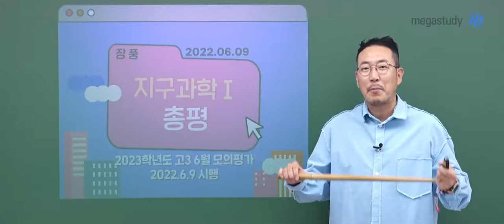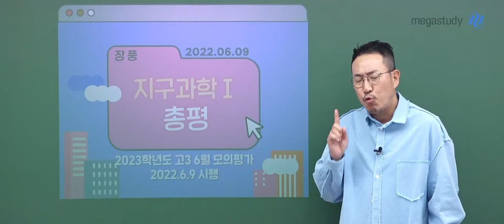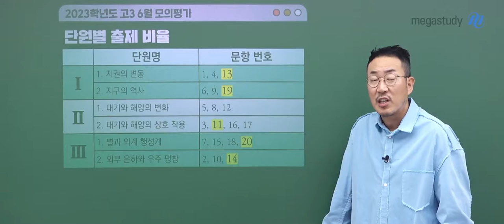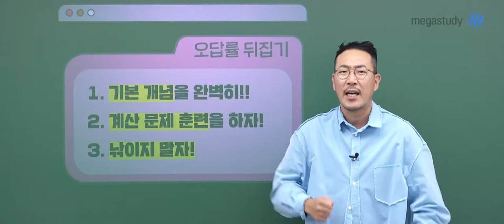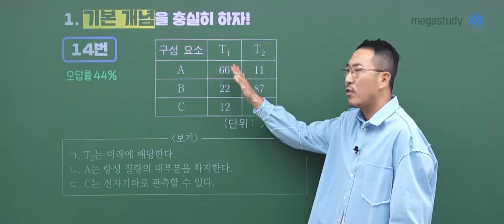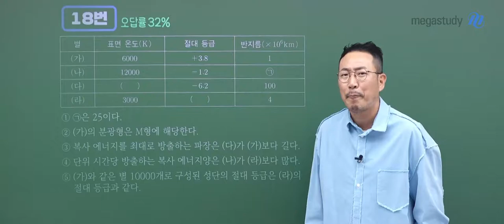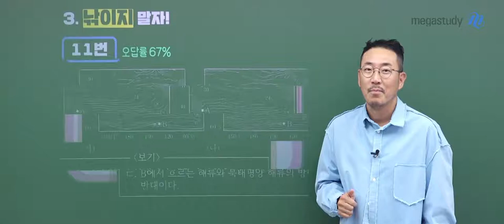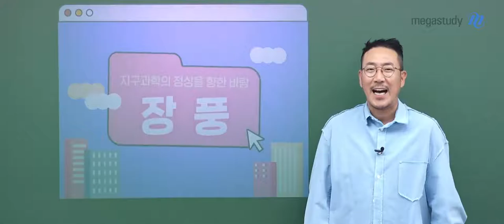[메가스터디] 지구과학 장풍쌤 - [6월 총평] 내가 부족한 점을 보완하는 것이 목적!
6월 모의고사 정말 정말 수고 많으셨습니다.
내가 부족한 점을 찾아서 보완하는 것이 6월 모평의 목적입니다.
그러니 내가 생각한 것보다 등급이 낮게 나왔더라도 우울해할 필요 없습니다.
지금 이 상태의 등급으로 일희일비하지 말고 내가 부족한 점을 보완해 봅시다.

■ 6월 모평 난이도
- 작년 6월 모평보단 평이
시간이 오래 걸리는 문제가 없었고 고난도 문제도 없었음!

■ 오답률 높았던 문제 분석
1단원 : 13번, 19번
3단원 : 11번
3단원 : 14번, 20번

■ 오답률 뒤집기
1. 기본 개념을 완벽히!
 → 지존력, 광속정리 지속력으로 다시 한번 개념 정리

2. 계산 문제 훈련을 하자!
 → 문제에 당황하지 않도록 나만의 루틴을 만들어 훈련하자!

3. 낚이지 말자!
 → 문제에 낚이지 않도록 꼼꼼하게! 발문 내용을 잘 체크하자!

지금까지 잘 달려오고 있습니다.
풍마니들, 해설강의를 통해서 내가 부족했던 부분을 체크하고 보완해봅시다!